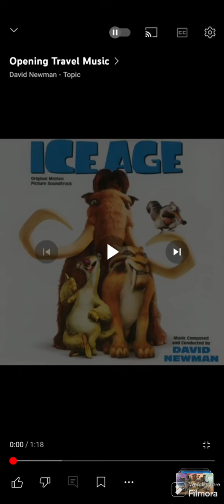Ice age opening travel theme but deeper voice